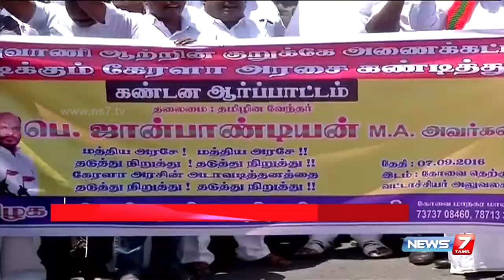Tamizhaga Munnetra Kazhagam protests against Kerala govt at Coimbatore | News7 Tamil